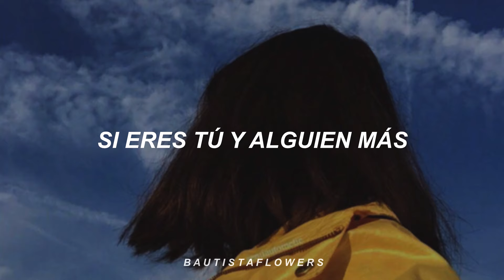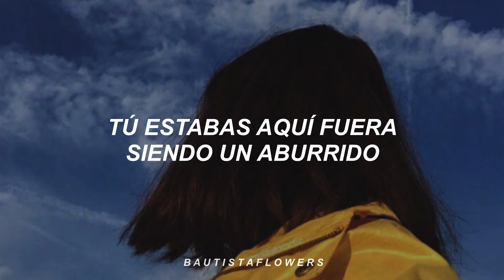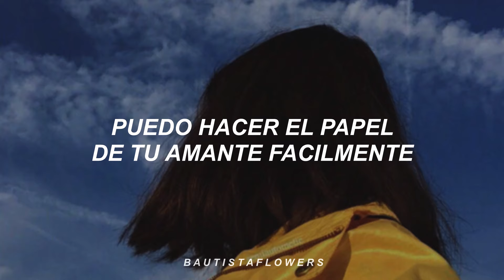Tyler, The Creator- BEST INTEREST // SUB EN ESPAÑOL //